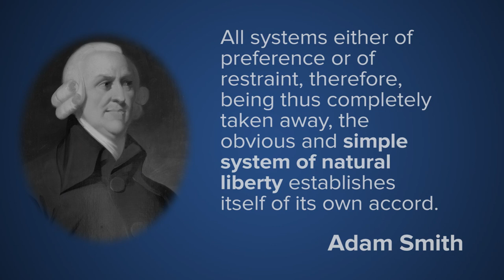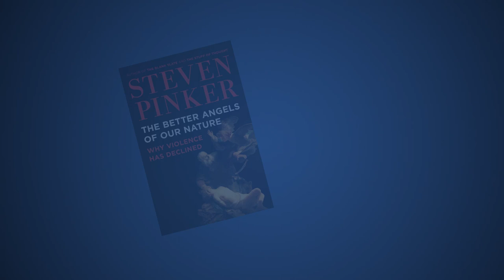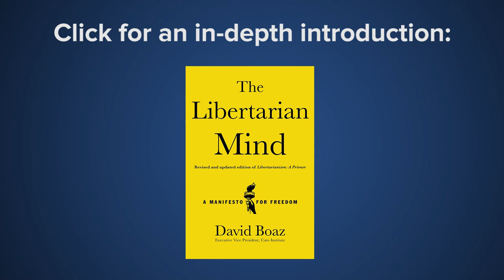David Boaz Explains the "Simple System of Natural Liberty" in Under 3 Minutes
David Boaz, the Executive Vice President of the Cato Institute, speaks about what it means to be a libertarian and shares what he considers to be the two greatest achievements of libertarianism at the 2015 International Students for Liberty Conference.

Want to know more about libertarianism? Check out David Boaz's newest book, The Libertarian Mind